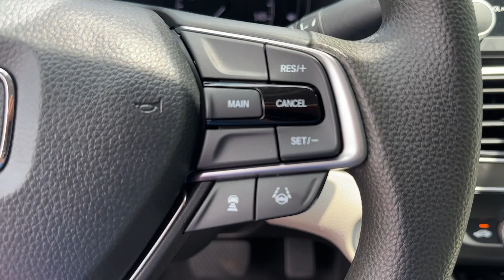2020 Honda Accord_Sedan LX Atlanta, Marietta, Roswell, Kennesaw, Woodstock GA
Pre-Owned 2020 Honda Accord_Sedan LX available at Ed Voyles CDJR located in 789 Cobb Pkwy SE, Marietta, GA, 30060.
Stock#: 513970B - VIN#: 1HGCV1F12LA017886

Go home happy with the  2020  Honda Accord_Sedan.  Imagine yourself enfolded in premium style and quality with powerful performance at your fingertips. You can have that and more in the iconic Accord, the bold midsize sedan that never stops striving for excellence. These are just some of the great options this vehicle comes with: Pre-Collision System, Intelligent Auto on/off High Beams, Lane Departure Warning, Keyless Entry, Back-Up Camera, Adaptive Cruise Control, Lane Keeping Assist, Keyless Start, Alarm, Multi-Zone A/C. Quietly powerful. Boldly beautiful. Simply excellent. The Honda Accord.